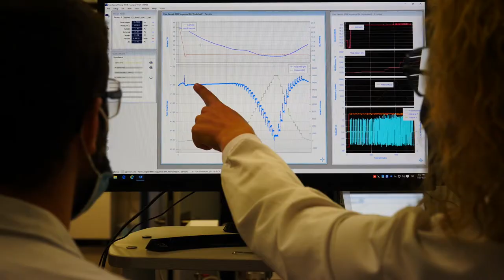e-XPOCIÈNCIA 2021 | "Materiales porosos en el centro de la revolución tecnológica", Mónica Giménez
En e-XPOCIÈNCIA 2021 contaremos con la presencia de Mónica Giménez, doctora en Nanociencia y Nanotecnología e investigadora en el Instituto de Ciencia Molecular (ICMol). "Materiales porosos en el centro de la revolución tecnológica" será su ponencia y tendrá lugar el jueves 21 de octubre a las 11:00h en el canal de YouTube del PCUV.